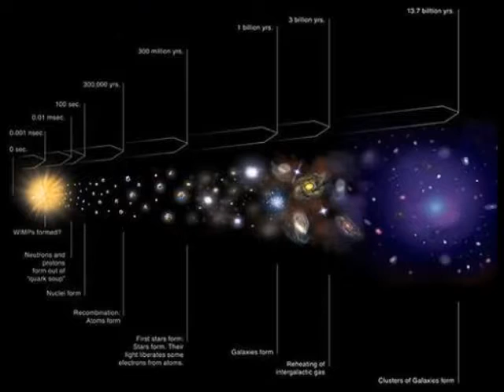PROVERBIOS 11 AL 17 IDIOMA RUSO